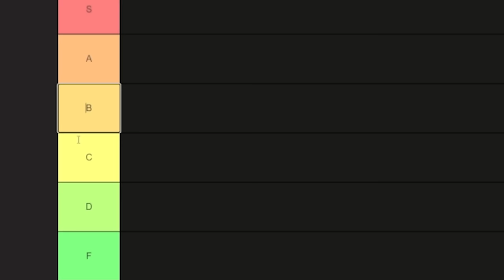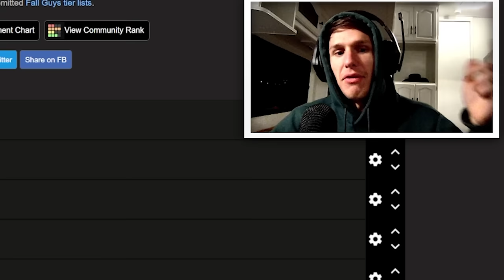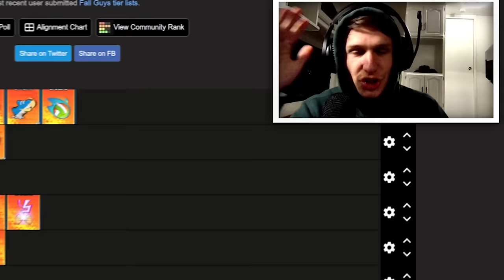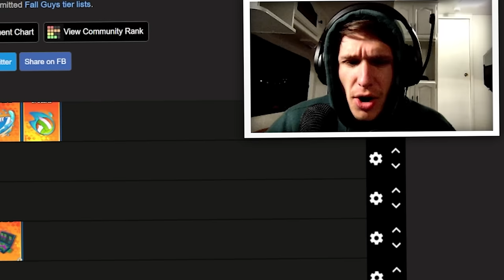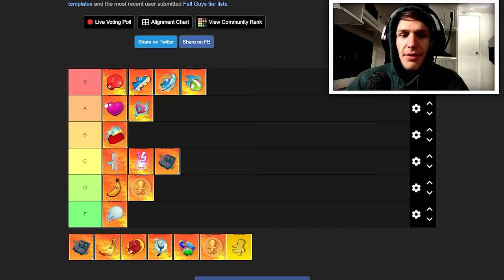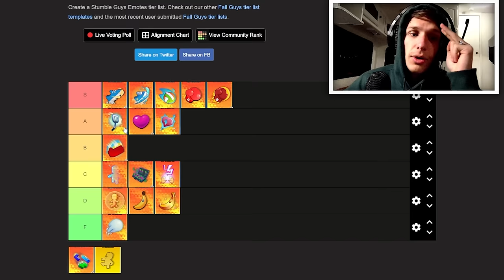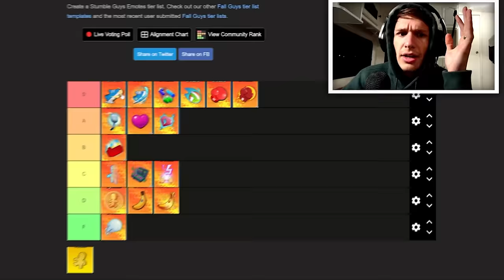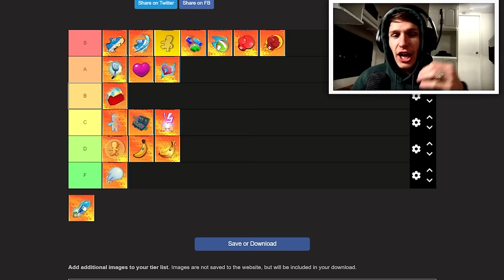Stumble Guys BEST Emote Tier List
Thumbnail Credit: BabyYoda_TV aka Lukie pookie